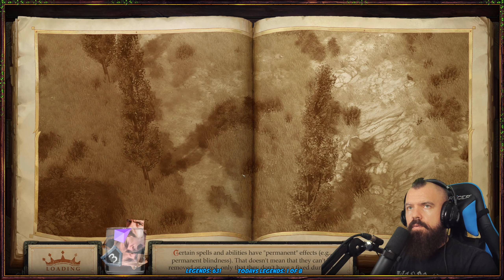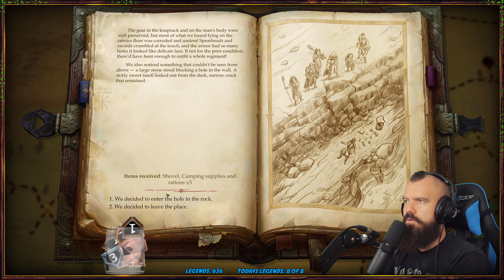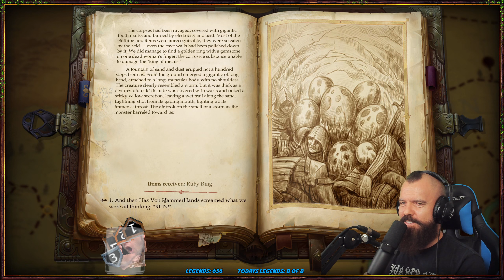Pathfinder Kingmaker FULL PLAYTHROUGH PART 21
A full VOD of my Pathfinder Kingmaker playthrough!